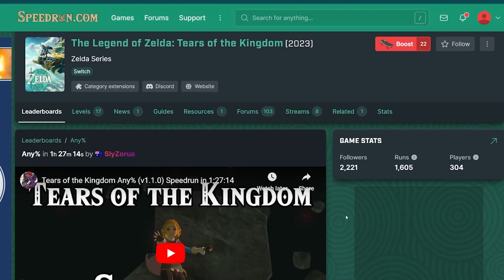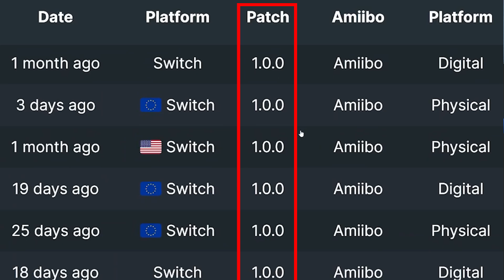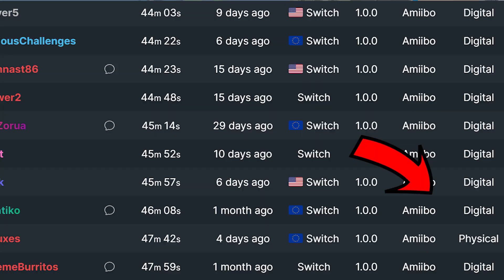The update that broke Speedrunning in Tears of the Kingdom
I would love your feedback on the video so I can try to make better content in the future!